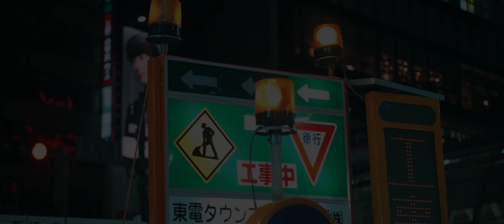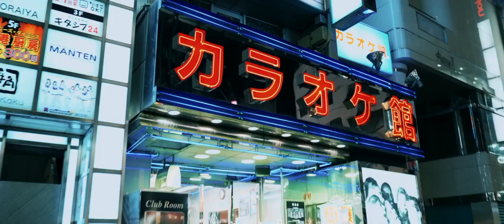Salas - @djtao (Slowed + Reverd)